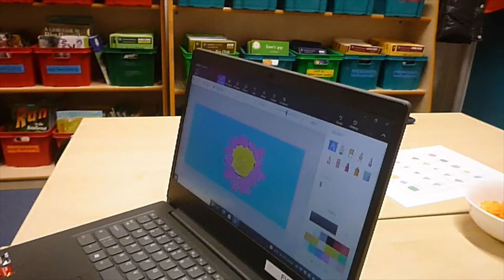Year 1 Computing